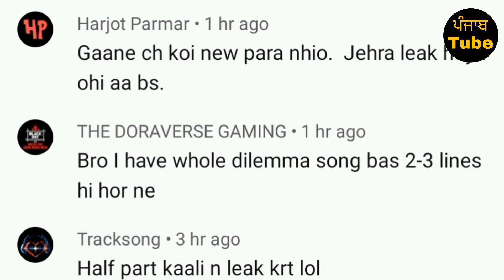Sidhu Moose Wala • No More Extra Verse in Dilemma ? 😱 • Big Update